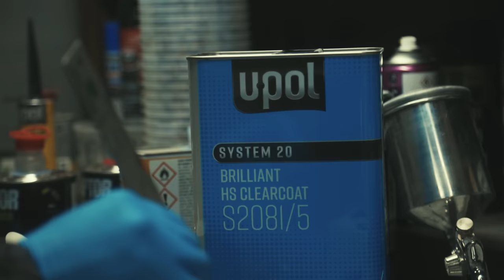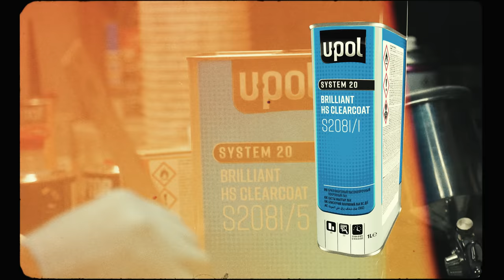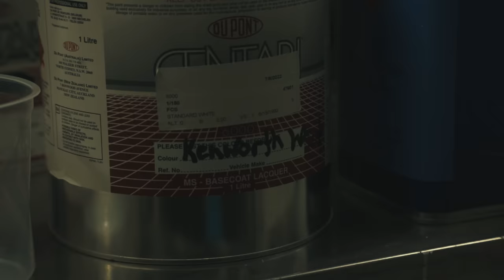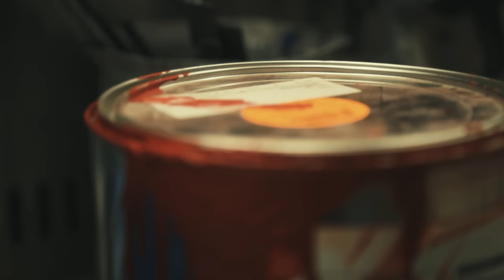1976 F-100 Full Restoration Ep#5 - Spray painting the F100 - RICO's The Road to Deni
We found a 1976 F-100 out in the sticks, we bought it and took it back to the shed, and now were going to refurbish it. And as you can tell, this particular F-100 is far from ordinary. Follow us on the journey to bring this beast back from the dead, using products from Refinish Imports Aus & NZ. W e prove that with the right products, anything can be achieved in the shed at home.